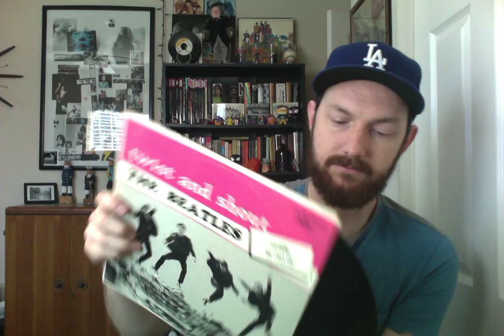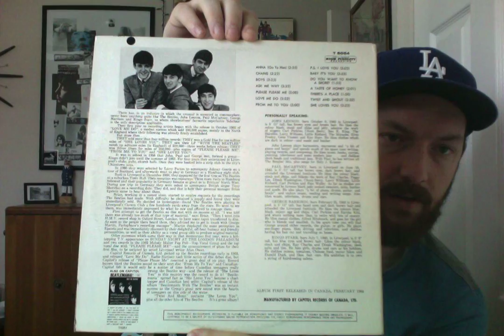Vinyl Review - The Beatles - Twist & Shout (Canadian Capitol Records)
I show you my early 70's pressing of The Beatles Canadian album Twist & Shout.